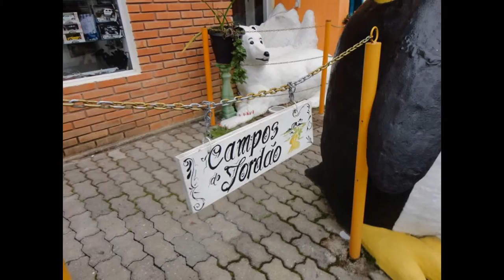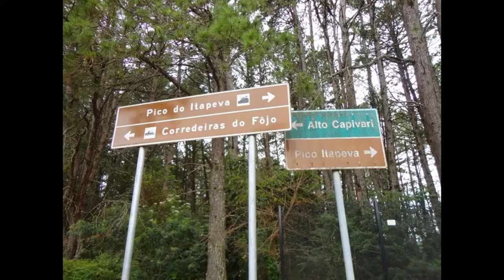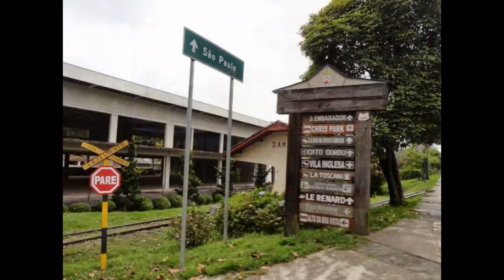Mountain bike, Bicicleta na Montanha, Aventura nas Cachoeiras, Serra da Mantiqueira